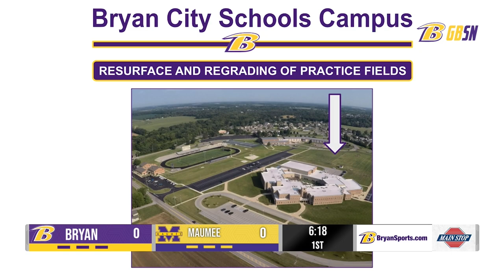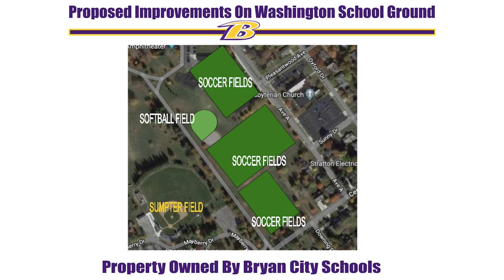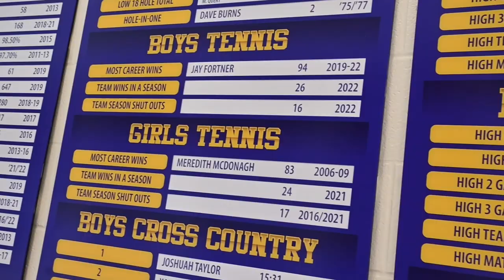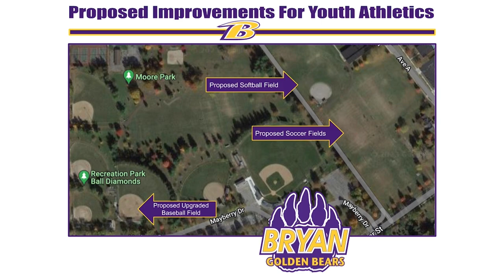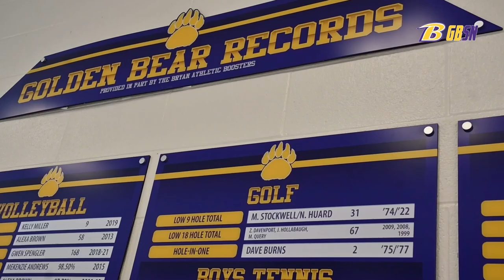Bryan vs. Maumee Football - August 25, 2023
The Bryan Golden Bears look for win #1 as they head on the road to face the Maumee Panthers in a non-league matchup. Join Dave Brobston and Christ Malanga for the GBSN broadcast from Kazmaier Stadium.